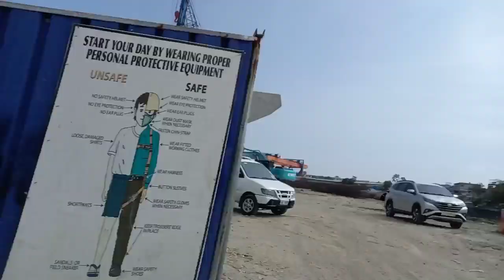PI-GIRDER MALAPIT NA SA PANGALAWANG ILOG NG LA HUERTA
Hey, Wazzup guys balikan po natin  LRT LINE 1 CAVITE EXTENSION PROJECT ito po actual  installation of pi- girder at sana po mapanuod nyo till the end, god bless.

The LRT line 1 cavite extension  project will consist of the following eight stations.

Redemptorist - parañaque
Manila international  Airport  - parañaque
Asia world - parañaque
Ninoy aquino - parañaque
Dr. Santos - parañaque
Las piñas - las piñas
Zapote - along the boundaries of bacoor and las piñas
Niog - bacoor cavite

The current LRT line 1 will be extended starting from its existing baclaran station to the future niyog station in bacoor cavite which is approximately 11.7 kilometers. of this length,  10.5 kilometers  will be elevated and 1.2 kilometers  will be at-grade. The whole stretch of the integrated LRT 1 will have a total length  of approximately  32.4 kilometers  and will be operated  and maintenance  by the private proponent.

The private partner will undertake the design,  construction,  and financing  of the cavite extension  as well as the operation  and maintenance  of the integrated  system upon completion  of the project. the concessionaire  will also undertake  future system maintenance  and upgrades as well as permitted commercial  development.